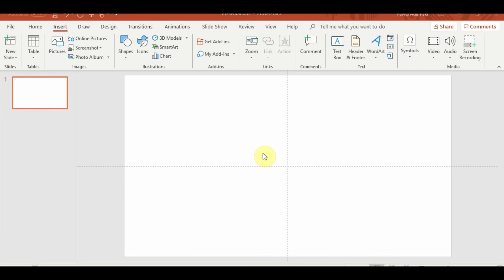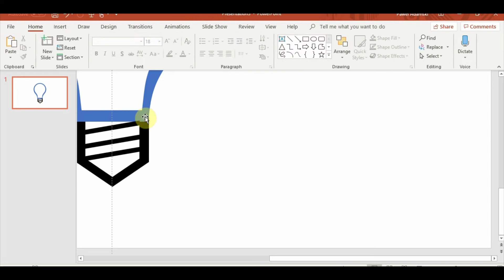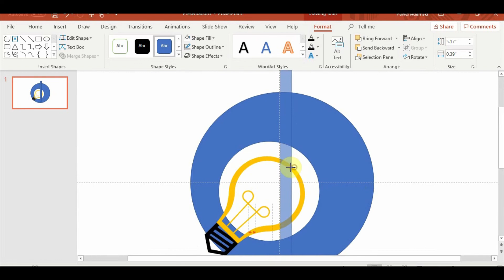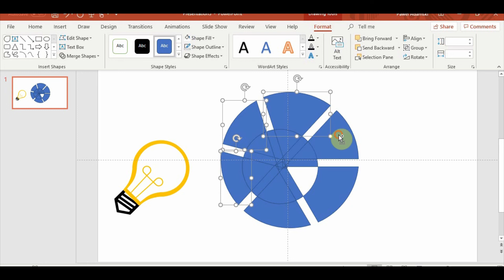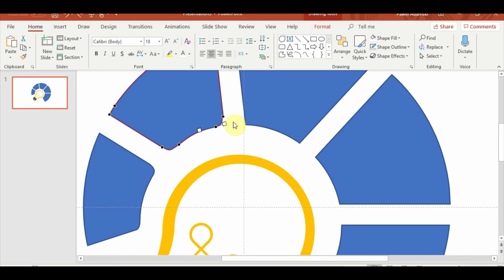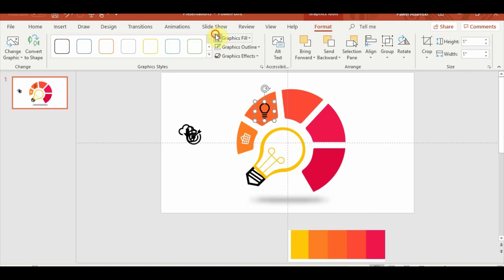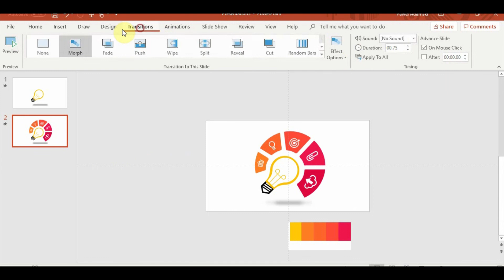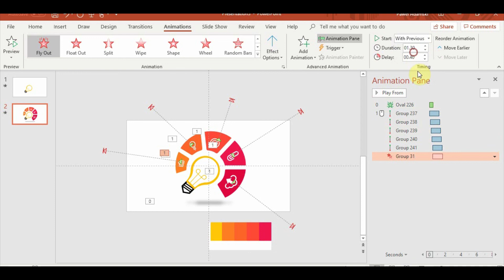5 step process in Powerpoint. Bulb in powerpoint. Powerpoint tricks